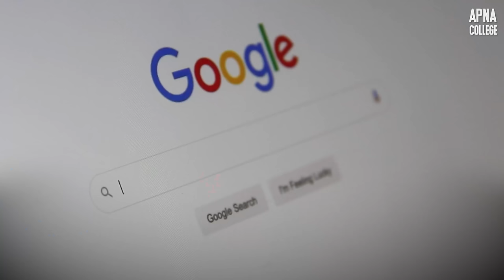What is AI? Artificial Intelligence Explained